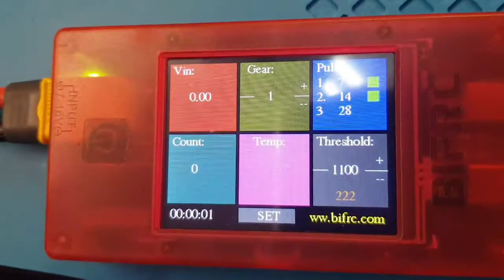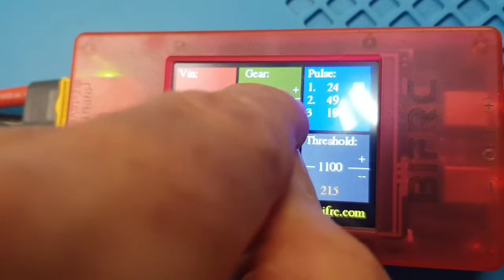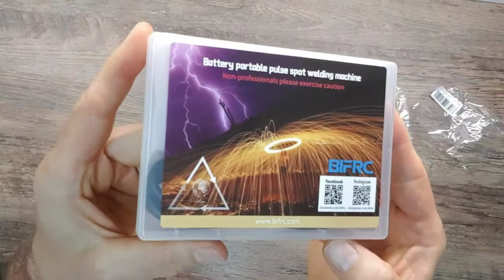Neuer BIFRC DH30 Spot Welder Teil 2/2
Neuer BIFRC DH30 Spot Welder.  DUAL PULSE!  Was taugt er?
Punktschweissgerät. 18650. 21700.